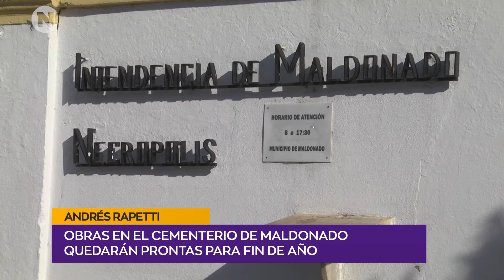CEMENTERIO | Andrés Rapetti - Alcalde de Maldonado.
Obras en el Cementerio de Maldonado quedarán prontas para fin de año